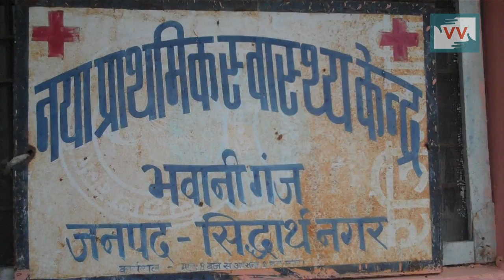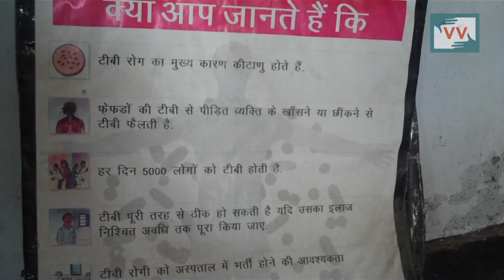Hospital without doctor | Bramhjeet reports for IndiaUnheard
This video was made by a Video Volunteers Community Correspondent Bramhjeet.